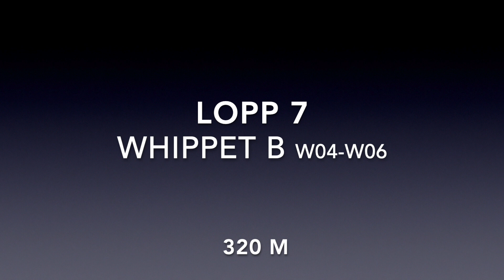Lopp 7 Whippet B